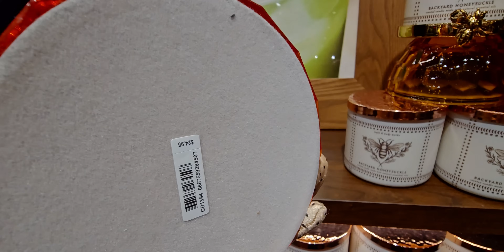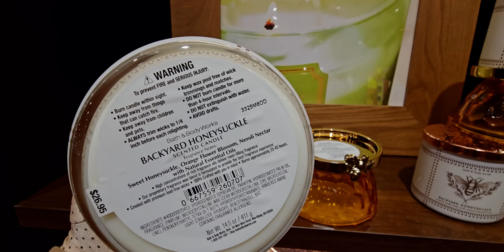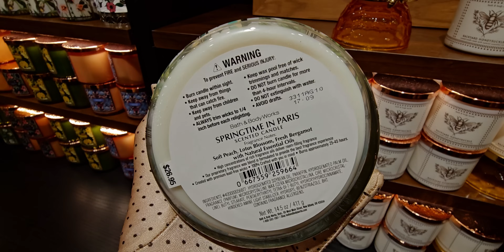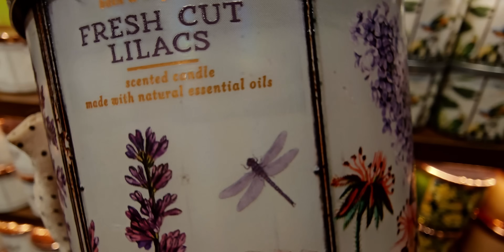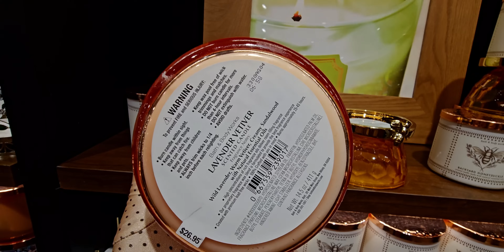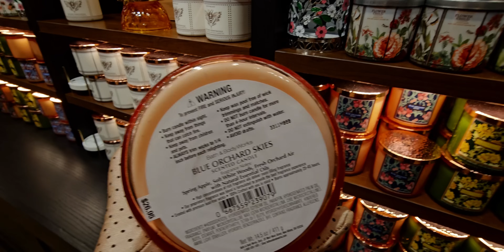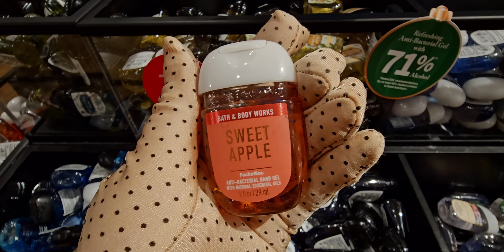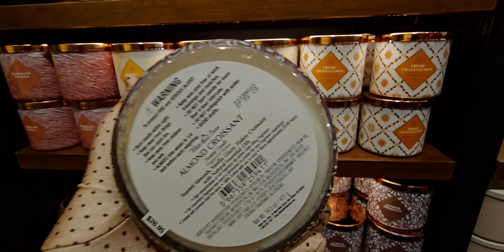Bath & Body Works | 4th DAY OF SAS | ALL NEW SPRING CANDLES 🐝🐝🐝 & MORE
Handle: @mesarastarr |
Friend Mail:
  MESARASTARR,
  9105 Bruceville Rd. 1A,